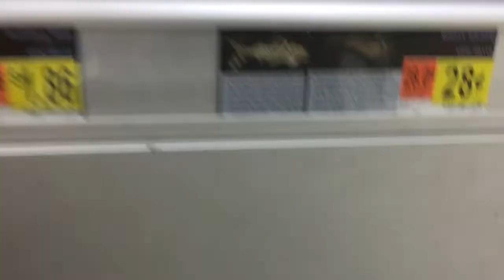Elijah & the Fish at the Store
Elijah kristopher emanuelson at the store checking out all the fish and also the squirrel is there too